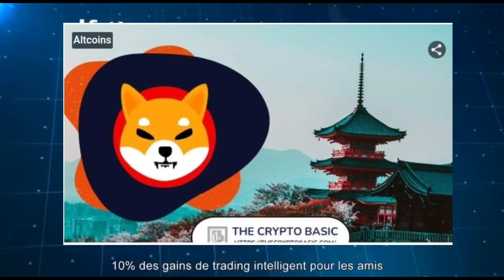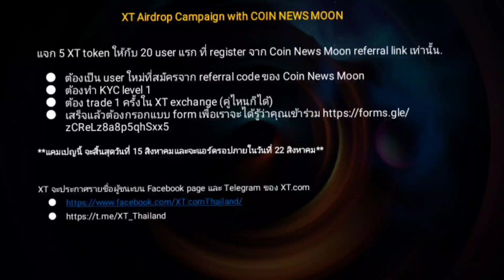3 กาว ราคา SHIBA INU มีขยับไม่กลัวตลาดหมี กลัวราคาพุ่งแบบกระทิง!?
3 กาว ราคา SHIBA INU มีขยับไม่กลัวตลาดหมี กลัวราคาพุ่งแบบกระทิง!?